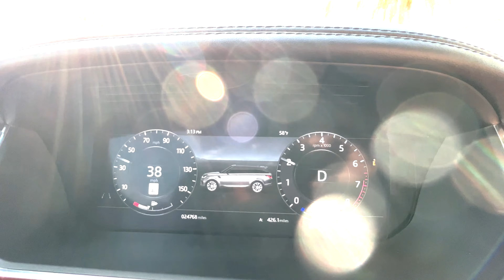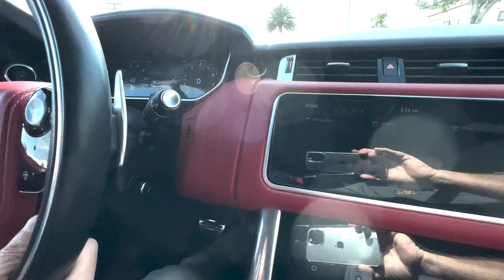SOLD 2018 Land Rover Range Rover Sport HSE Dynamic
Santorini Black w/Black & Red Autobiography Interior 3.0L Supercharged V6/340hp 8-spd. automatic transmission.

Wheels: 22″ 9 Split Spoke Gloss
Black ‘Style 9012’

Santorini Black Metallic

Climate Comfort Pack
Drive Pro Package
Red Brake Calipers
Body Colored Roof
Soft Door Close
CD/DVD Player
Ebony Morzine Premium Headlining
Cabin Air Ionization
Meridian Sound System
Head-Up Display
Car Care Kit
Basic Interior Protection & Storage Pack
Wheel Protection Pack Black Locks
. . . and more!